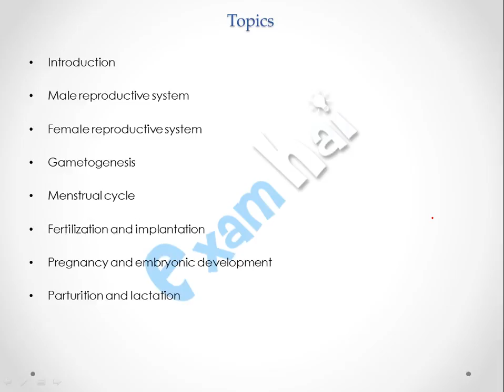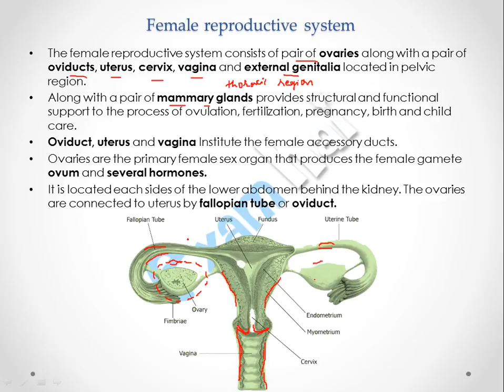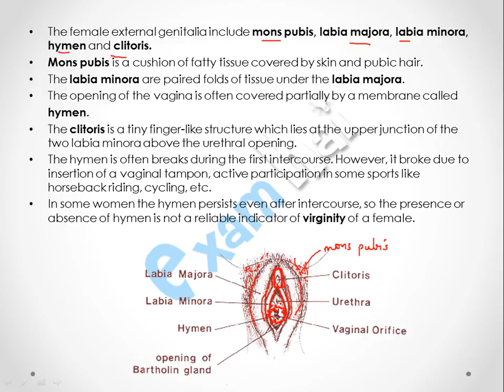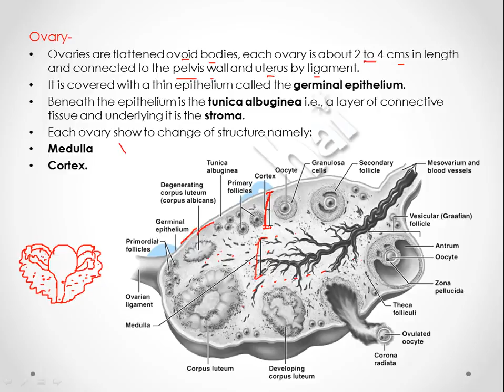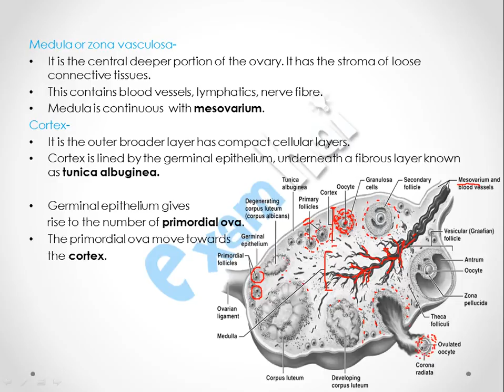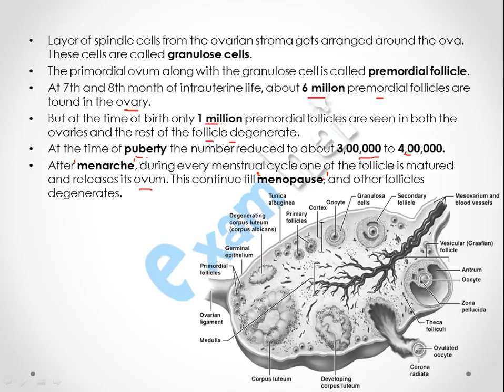Human Reproduction Part 4(Female Reproductive System) Class 12th Biology CBSE - Hindi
Human Reproduction Part 4(Female Reproductive System) Class 12th Biology CBSE Hindi consists:
Female Reproductive System: The female reproductive system consists of pair of ovaries along with a pair of oviducts, uterus, cervix, vagina and external genitalia located in pelvic region.
- Ovary
- Medula or zona vasculosa
- Cortex